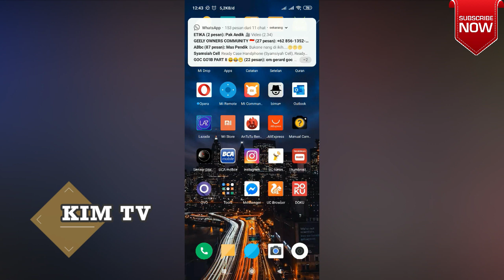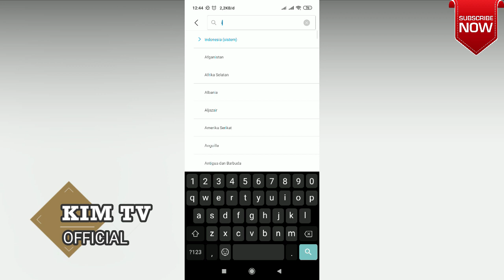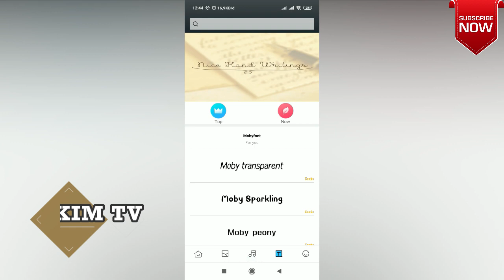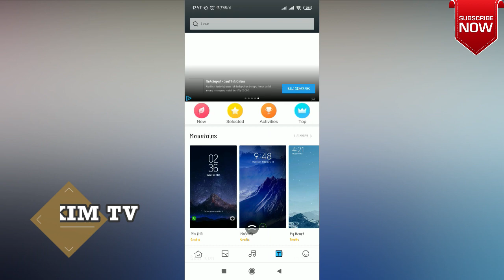Cara Mengganti Font HP Xiaomi Tanpa Root / How to Change Font On Xiaomi Phone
Cara Mengganti Font HP Xiaomi Tanpa Root / How to Change Font Xiaomi Phone Without Root

Terimakasih.